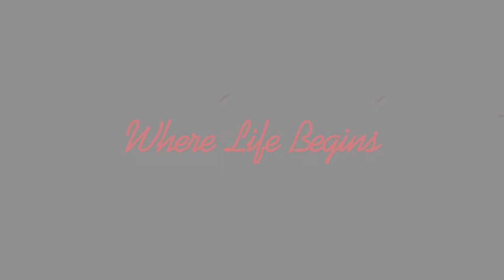Computing and Software Engineering at ICBT Kandy Campus.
Haritha Gunarathna Shares his experience learning Computing and Software Engineering at ICBT Kandy Campus.